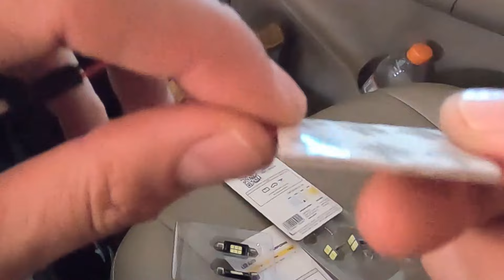Lâmpadas LED TARPONN na luz Interna ; UPMOTORS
Onde encontrar os produtos tarponn 👇🏽

⚡ Quer ser especialista em elétrica?
Curso mais COMPLETO do mercado. Clique aqui 👇🏽

🔊 Quer ser um instalador pancadão de som automotivo?
Conheça meu treinamento completo. Clique aqui 👇🏽

Treinamento ELETRICISTA DE SUCESSO
3 em 1, curso completo, tudo em 1 só Lugar!
Aprenda elétrica automotiva do iniciante ao avançado, até os serviços mais complexos.
As melhores técnicas da atualidade, seja um especialista em elétrica assim como os melhores eletricistas que você conhece.

Método testado e aprovado por mais de 3.600 alunos formados no Brasil e +4 países

Este curso é completo, você não precisa fazer mais de um curso sem saber quando estará pronto. Com nosso curso completo você vai aprender a trabalhar com elétrica, e como BÔNUS, você terá direito a consultoria "Oficina que dá Lucro" e assim estará pronto para trabalhar na sua própria oficina. É o nosso compromisso com a sua profissão, que você tanto sonha e está a um passo de virar realidade.

🔊 Instalador Pancadão de Som Automotivo. Clique aqui 👇🏽